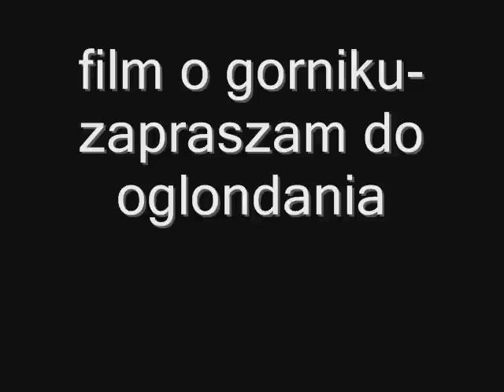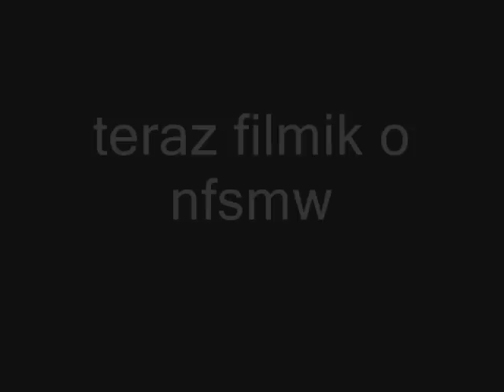gornik zabrze i nfsmw movie film by swiercu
film o kibicach polonczony z wyscigami:D